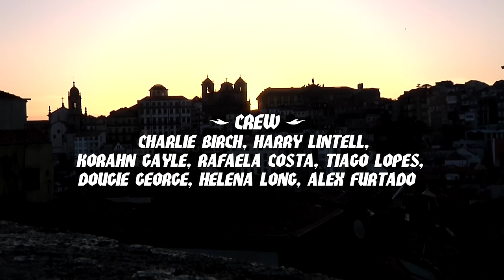Spitfire Wheels: Rerouting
The Spitfire Wheels crew heads through Portugal. Featuring Harry Lintell, Helena Long, Tiago Lopes, Korahn Gayle, Charlie Birch, Dougie George, Rafaela Costa and Alex Furtado.

Filmed by Alan Glass & Tom Gammage
Edit by Alan Glass